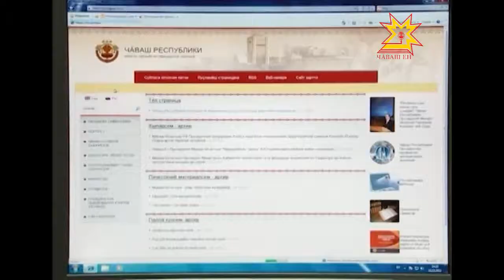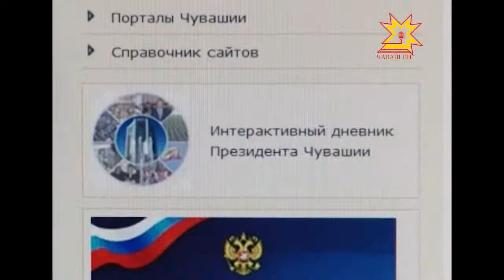сар.ru портала çĕнетĕç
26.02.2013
Чăваш Енри влаç органĕсен официаллă порталне кăçал çĕнетме палăртаççĕ. Кун пирки республикăн информаци политикипе массăллă коммуникацисен министрĕн çумĕ Алексей Новиков нумаях пулмасть иртнĕ ларура пĕлтерчĕ.